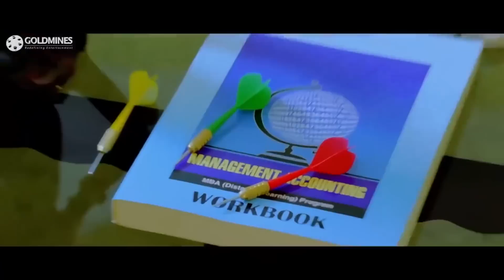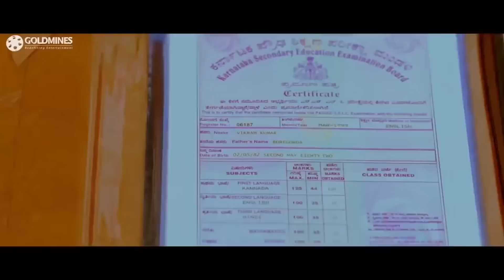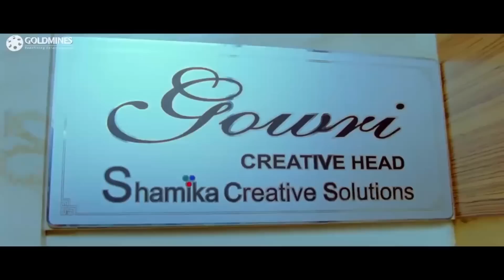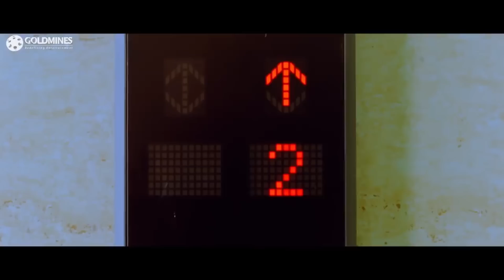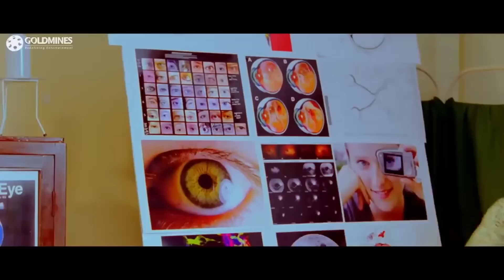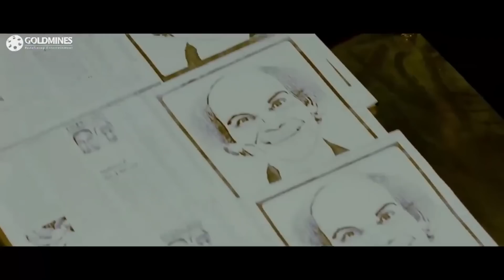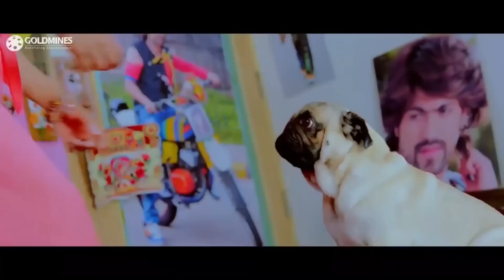Heart Attack 3 | Yash | South Blockbuster Romantic Movie In Hindi Dubbed l Ramya, Sharan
A man falls head over heels in love with a woman and takes on a new identity in an attempt to impress her. Along the way, he also seeks the help of her dog to try and win her over.